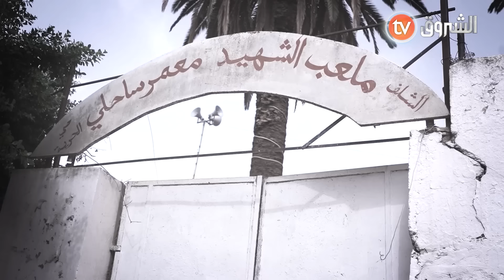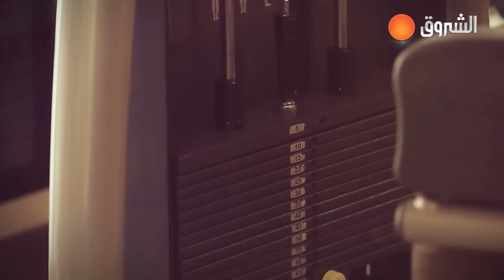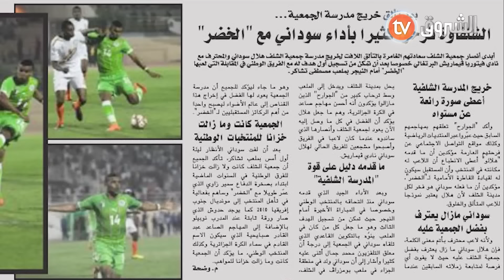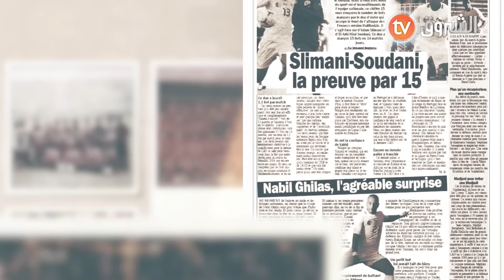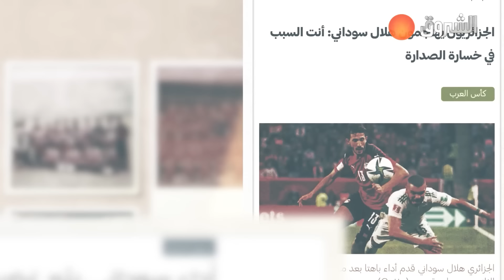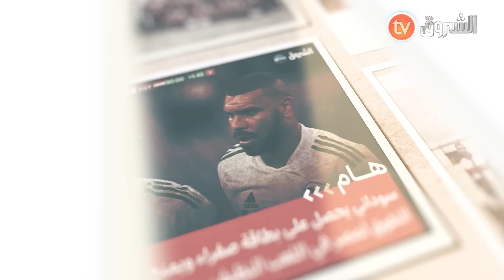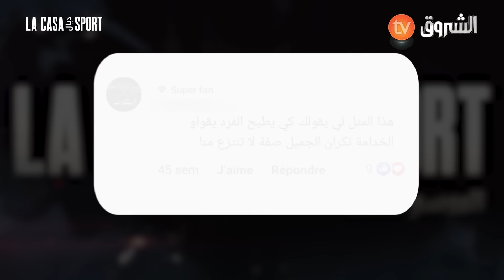محطات من مسيرة اللاعب هلال سوداني ..مثابرة و إصرار على النجاح